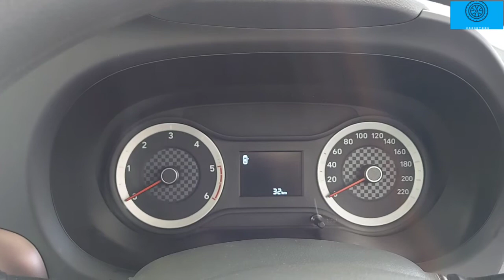HYUNDAI AURA WALKAROUND VIDEO | CAR REVIEW IN TAMIL | CARSBYKRS